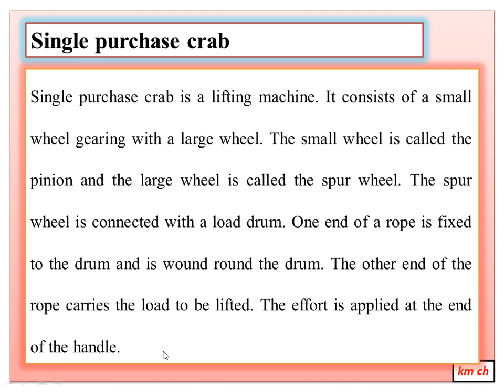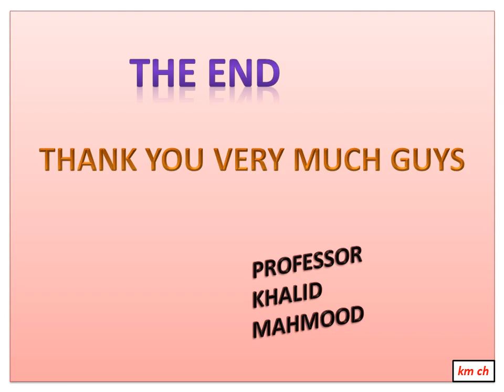Phy-242, Phy-212, Short Question 10 Chapter 09 Applied Mechanics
Describe use of single purchase crab